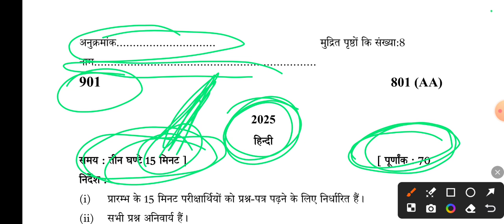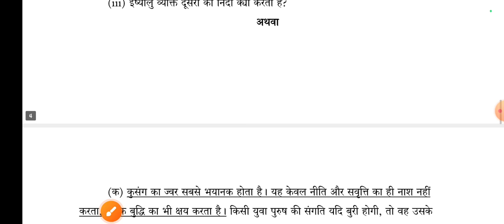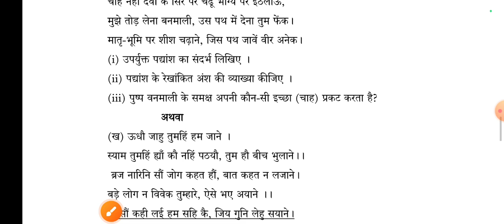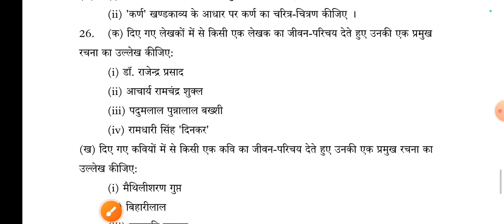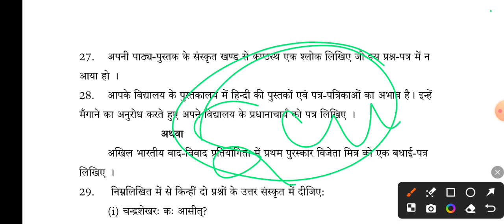VIRAL PAPER HINDI 2025 UPBOARD | previous paper 10th class || BY ROHIT SIR...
10th हिंदी वायरल पेपर,/up board class 10th Hindi paper 2025 board exam/10th हिंदी वायरल पेपर 2025।।

hello student to welcome to my channel is video mein Maine aap logon Ko class 10 hindi ka model paper with solution ke sath samjha hai video dekhkar samajh Lo ki 2025 board exam Mein hindi ka paper kaisa aaega

Topic covered
Math model paper
Up board hindi model paper 2025
2025 mein aane wale HINDI ka model paper
इस 2025 बोर्ड एग्जाम के लिए सभी विषयों की तैयारी करायी जायेगी
🔥 Chapterwise Notes
🔥 Practice Set
🔥 Important Question
up board pathyakram 2025,
up board selebas 2025,
upmsp 2025
up board syllabus 2025 class 12 pdf download in hindi,
class 12 up board syllabus 2025,
up board syllabus 2024-25 class 10 science,
up board syllabus 2024-25 class 12 hindi,
up board syllabus 2024-25 class 10 hindi,
up board syllabus 2024-25 class 12 math,
up board syllabus all subject,
up board art syllabus 2025,
up board technical art syllabus,
up board class 12 accountancy syllabus 2024-25,
up board class 10 art syllabus,
up board class 12 arts syllabus 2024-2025,
up board class 11 accountancy syllabus,
up board class 11 arts syllabus 2024-25,
up board biology practical syllabus 2025,
up board syllabus class 10 2023 to 2025,
up board syllabus class 12th 2025,
up board class 12 drawing syllabus,
up board ka syllabus kaise download karen,
up board class 10th drawing syllabus 2025,
how to download up board syllabus 2025,
up board syllabus for class 10 2025,
up board syllabus hindi,
up board syllabus hindi class 12,
up board syllabus hindi class 10,
up board syllabus hindi medium,
up board syllabus hindi class 12 2025,
up board physics syllabus in english,
12 up board math syllabus in hindi,
up board syllabus kitna kam hua hai,
up board ka syllabus 2025 class 10,
up board syllabus math 2025,
up board syllabus math class 10,
up board physics syllabus class 12 2025 in english,
up board syllabus reduced 2025,
up board syllabus reduced,
up board reduced syllabus class 10 2025 science,
up board reduced syllabus class 10 2025 english medium,
up board reduced syllabus class 12 2025 english medium,
up board syllabus 12 chemistry,
up board syllabus 12th physics,
up board 10th syllabus 2024-25,